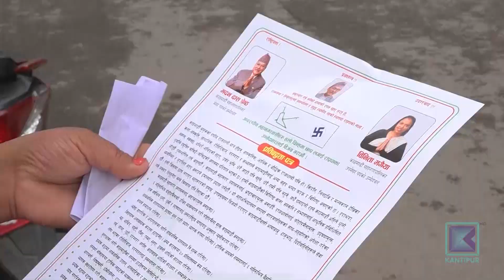देशका प्रमुख शहरलाई नै स्मार्ट बनाउने बाचा गरेका दलले काठमाडौंकै आधारभूत समस्या सुल्झाएनन्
स्थानीय चुनाव नजिकिँदै गर्दा स्थानीय मुद्दाले नै चर्चा पाइरहेका छन् । संघीय राजधानी र साधनस्रोतले सम्पन्न भए पनि काठमाडौं महानगरकै स्थानीयका मुद्दा र माग धेरै छन् । वर्षौंदेखि चुनावी एजेण्डा बन्दै आएका फोहोरमैला व्यवस्थापन, स्वच्छ खानेपानी, सार्वजनिक शौचालय यो निर्वाचनमा पनि प्रमुख मुद्दा बनेका छन् ।